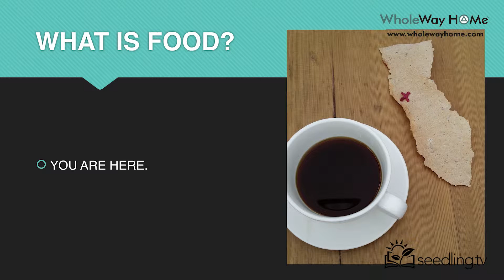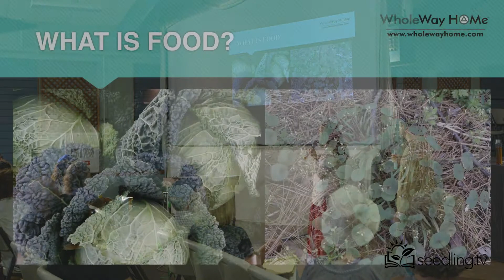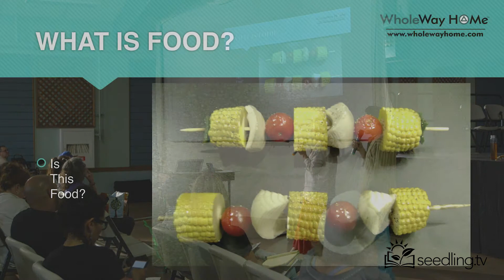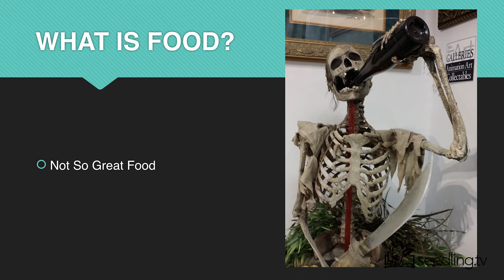What is Food?: WholeWay Home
Urban Food Forest: Part 2 of 7

Meet Chef Mason Green and Anand as they discuss growing an urban food forest in the desert! Check out all of their presentation Parts 1-7 from the 2017 National Heirloom Expo in Santa Rosa, CA!

“WholeWay Home is 100% Hard Core Holistic Health Sober Living, Vegetarian Friendly, Eco-Sanctuary, Desert Agricultural Research, Personal Development Center, Safe Secure HomeStay! We are a raw food chef and nutritionist whose mission is to supply a sacred safe space where we can bring together and heal, grow and create strong individuals with healthy bodies, healthy minds and healthy spirits.”

Want to learn more about WholeWay Home? Check them out below;

Looking for more seedling? Check us out here;